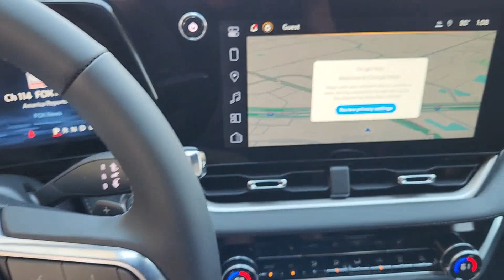2025 Chevrolet Equinox FWD LT TX Sugarland, Houston, Katy, Pecan Grove, Missouri City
New 2025 Chevrolet Equinox FWD LT available at Classic Elite Chevrolet Sugarland located in 13115 Southwest Fwy, Sugar Land, TX, 77478. Servicing the Sugarland, Houston, Katy, Pecan Grove, Missouri City area.
Please mention the stock SL139286 when you contact the dealership for this vehicle.

Hop into the  2025  Chevrolet Equinox. The Equinox delivers advanced safety features, family-friendly passenger comfort, technology that keeps you connected and entertained, ample cargo space, and sculpted styling. Practical and functional meets stylish and comfortable in the Equinox. Take a test drive today.